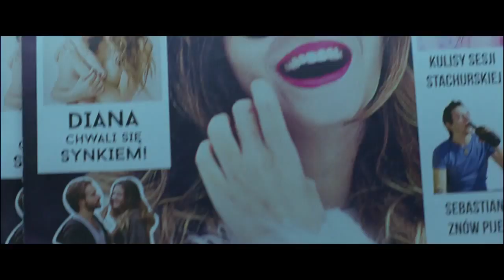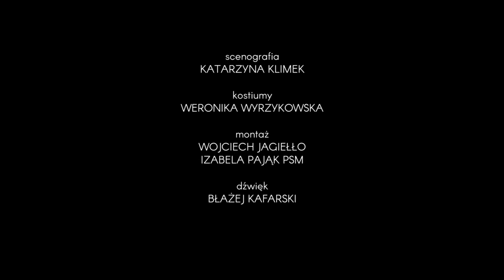Trailer de Into the Spiral — W spirali (HD)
Trailer de Into the Spiral, por Konrad Aksinowicz.